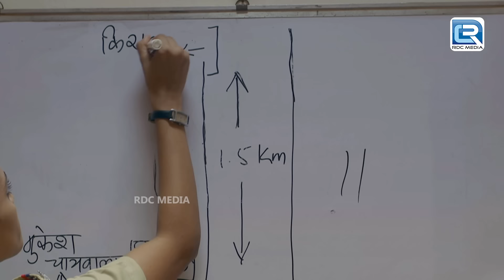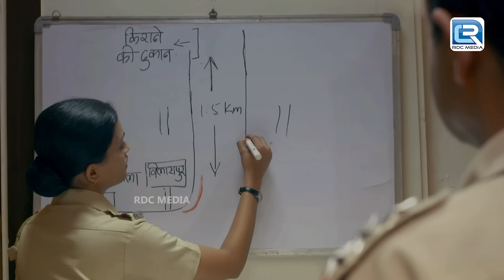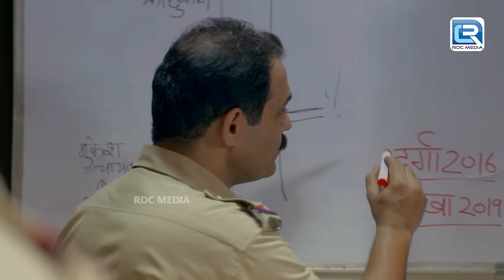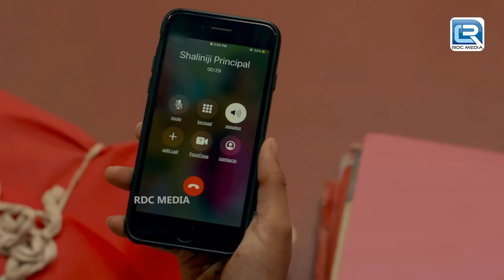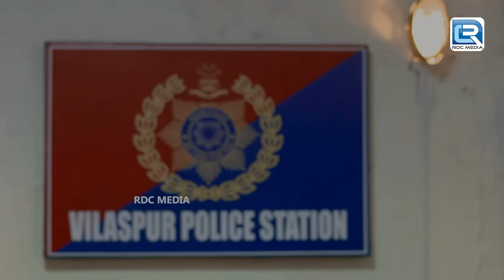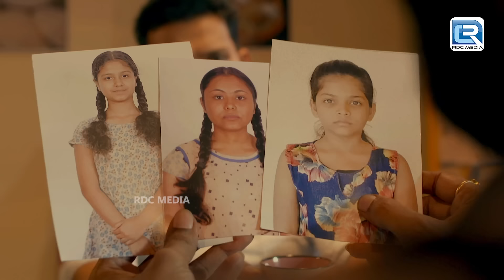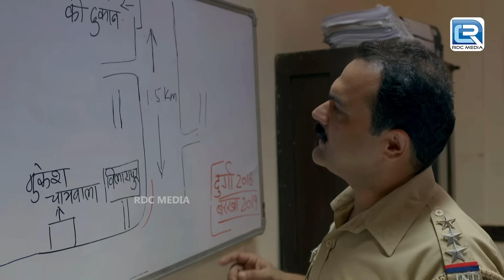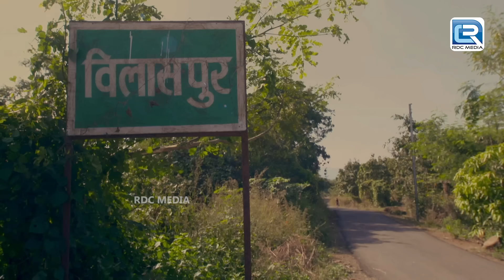ऐसा गांव जहा से किया जा रहा था मासूम लड़कीओ को गायब | Crime Patrol Satark | S2 | Full Episode HD